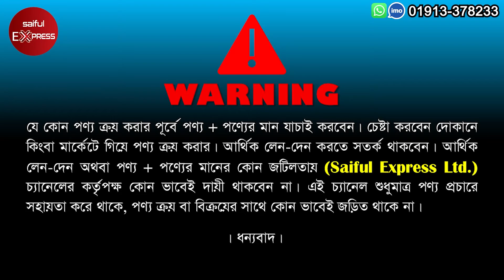কমদামে বিদেশী ফ্রেশ ল্যাপটপ কিনুন। laptop price in bangladesh 2022 | Used Laptop Price in BD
Shop Address: Gadget Valley
Shop: 632/B, Level - 05, Rajuk Commercial Complex, Azampur, Uttara, Dhaka- 1230